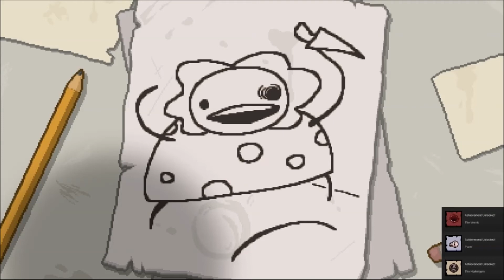The Binding of Isaac: Rebirth - Killing Mother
How's it going guys, basically this was my first run of The Binding of Isaac: Rebirth and I managed to kill Mom. I hope you enjoy and have a good one!